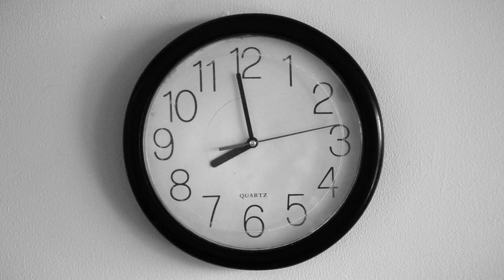Quarentena Abril 2020 by Andres Ospina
La función del ARTE en la sociedad es edificar, reconstruirnos cuando estamos en peligro de derrumbe - Freud.

Empecé este Storytelling en el mes de abril 2020, en una mañana de melancolía, en una mañana de CUARENTENA.